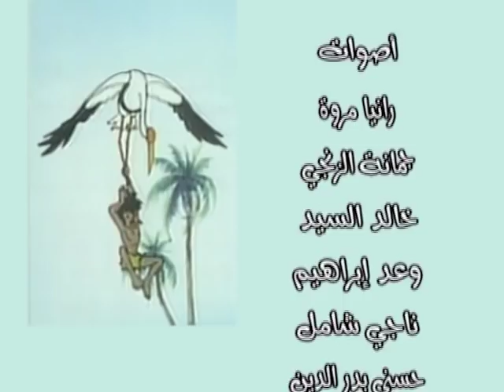The Jungle Book | كتاب الأدغال | الحلقة 32 | حلقة كاملة | الرسوم المتحركة للأطفال | اللغة العربية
Wonderful fairy tales for children. قصص رائعة للأطفال. Enjoy the fun. المتعة سلسلة للشباب. Series for young people.
A world-famous novel by Rudyard Kipling, “THE JUNGLE BOOK” is the story of a boy lost in the jungle as child and adopted into a family of wolves by whom he is named Mowgli. Hunted by Shere Khan, the Bengal tiger, Mowgli is allowed to run with the wolf pack under the protection of Bagheera the black panther and the tutelage of Baloo - the brown bear who teaches the Law of the Jungle to Mowgli and the wolf cubs. Nowadays, many of the beautiful rainforests - such as the one where Mowgli lives - are rapidly disappearing from the earth.